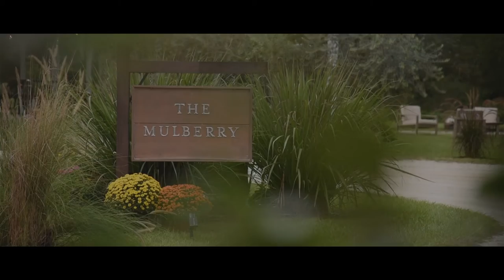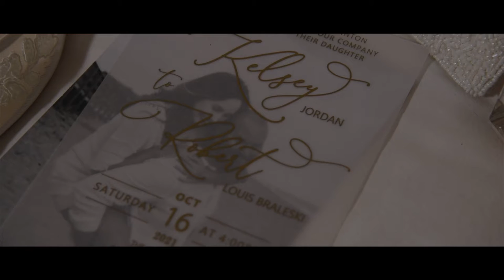Kelsey & Robert's Mulberry at New Smyrna Beach Wedding - New Smyrna Wedding Videographer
Kelsey and Robert tied the knot during their wedding at The Mulberry at New Smyrna Beach.

Vendors
Photographer: Corner House Photography
Videography: Corner House Photography
Venue: The Mulberry at New Smyrna Beach
Cake: Sweet Miss V's
Band: King Entertainment Events
Makeup & Hair: Laura Reynolds Artistry
Coordination: Priscilla Rose Events

SyncID: MB01DR3MJG9S9G9